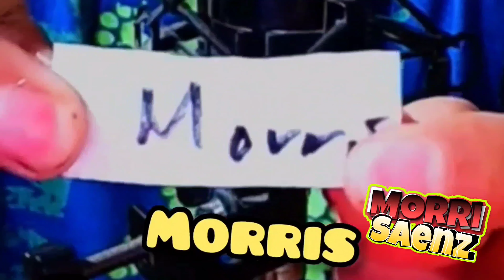GANO mi primer sorteo en Twitch| DIRECTO DE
gracias amigo @CainWar

🛍️🛍️🛍️MORRIshop🛍️🛍️🛍️🛍️🛍️
Compra productos para deportes extremos y más con descuentos exclusivos AMAZON.

❤️❤️no olviden seguir Amis peques❤️❤️❤️❤️❤️🧔🧔